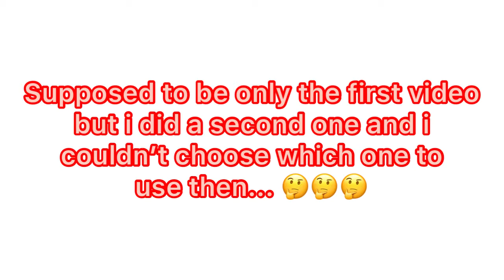2020 THANK YOU - Gratitude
Definitely not the best year of our lives but if you are alive and breathing you still lots of reasons to be grateful!
Think about what you achieved and start planning 2021, don’t forget anything! Organise everything you want to achieve and go for it!

Thank you so much guys, see you soon!